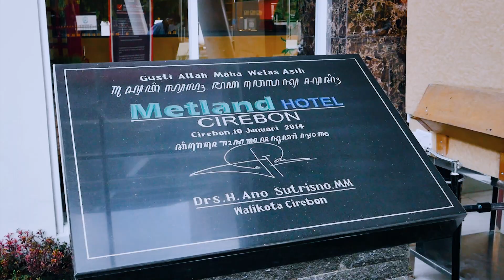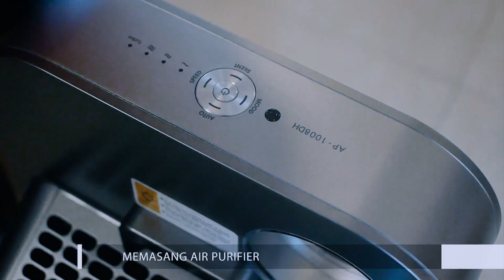Metland Hotel Cirebon Protokol Kesehatan